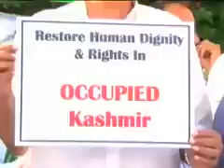Asma Jahangir About Youth of Kashmir.Youth wants Freedom.Burhan Wani is Our Hero and Poster boy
Burhan Wani is Every Where in Sri Nager and Kashmir